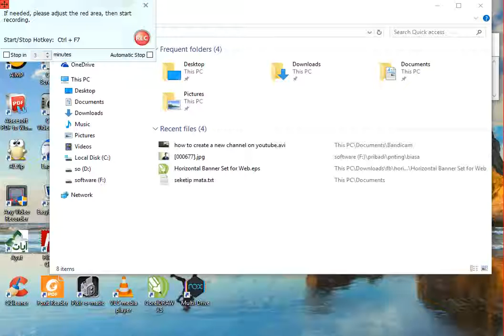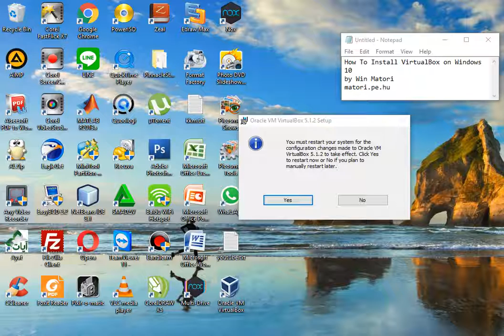How To Install Virtualbox on Windows 10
By Win 10 Matori
Matori.pe.hu